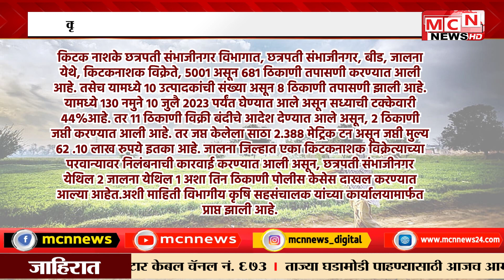MCN NEWS| कृषीनिविष्ठा गुणवत्ता नियंत्रण प्रगती अहवाल सादर अनेकांचे लायसन्स रद्द